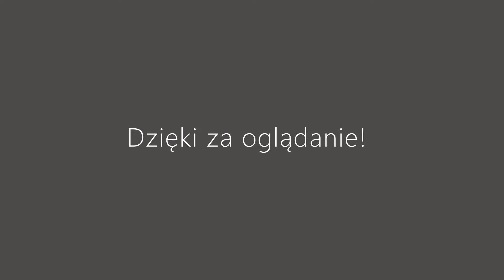Pierwszy dzień majówki w Rybniku!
Pozdrawiam współnagrywającego @karol_wajdzik16